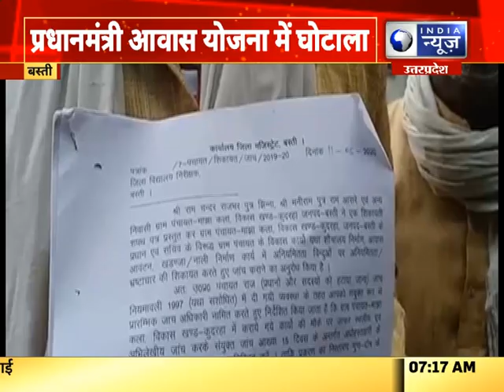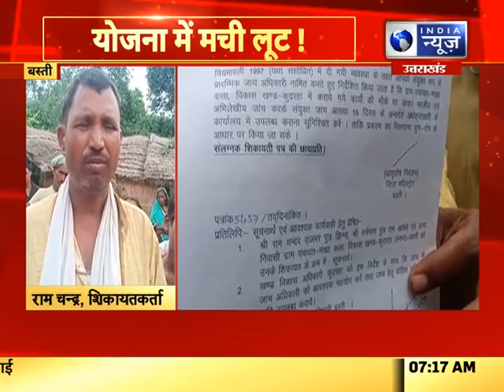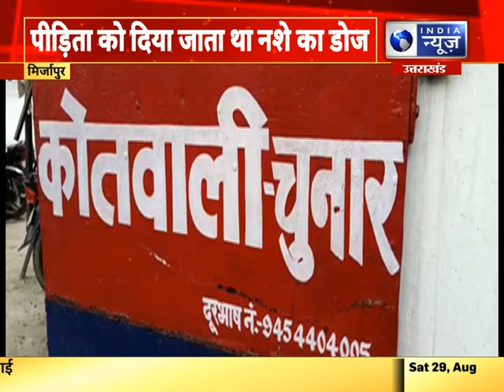India News UP: वाराणसी का 2 दिन का दौरा करेंगे सीएम योगी,आज शाम 4:30 बजे पहुंचगे